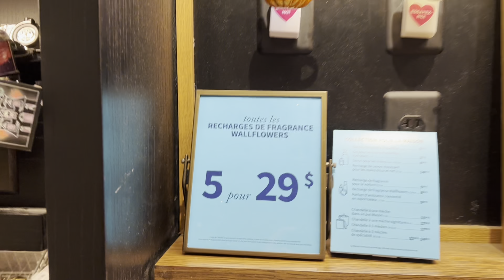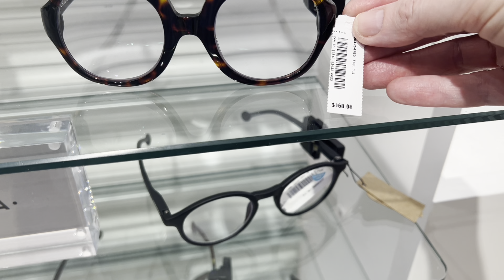ЧТО КУПИЛА В ZARA | 50 ОТТЕНКОВ ВЕЩЕЙ В ПОЛОСКУ 😂 ЛЯП С ТЕЛЕФОНОМ| БУДНИ В КАНАДЕ 🇨🇦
МЫ ОЧЕНЬ РАДЫ, ЧТО ВЫ ЗАГЛЯНУЛИ К НАМ!! ЭТО ПОМОЖЕТ ПРОДВИЖЕНИЮ НАШЕГО КАНАЛА! 😋 💐